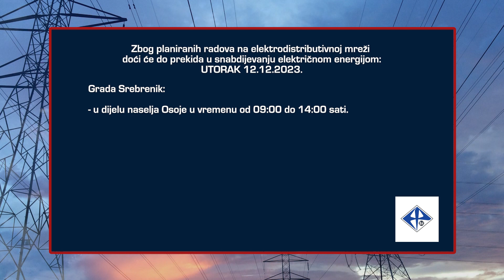Planska isključenja električne energije u TK - 11.12.2023.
Obavještenje o planiranim zastojima u snadbijevanju električnom energijom na području TK za 12.i 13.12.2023.